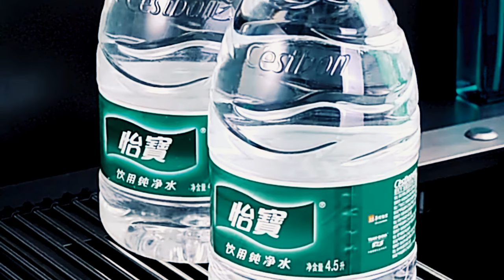New Latest Kitchen Items|| Organisers Racks||Home Useful Best Products from Amazon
1. Adjustable Wardrobe Closet Organizer

2. Travel Mini Washing Machine

3. Wall-mounted Hair Dryer Holder

4. Fish skin brush scraping fish

5. Fork Spoon Knife Stand Holder

6. Cling Film Cutter Tin Foils Roll Dispenser

7. Three Layer Egg Storage Box

8. Stainless Steel Folding Dish Drainers Drying Rack

9. New Rotating Kitchen Shelf Storage Rack

10. Punch-free Kitchen Shelf Kitchen Organizer